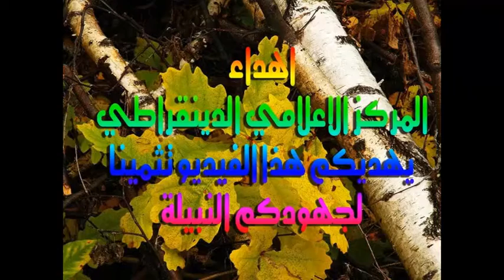الناشط والاعلامي صادق السليماوي